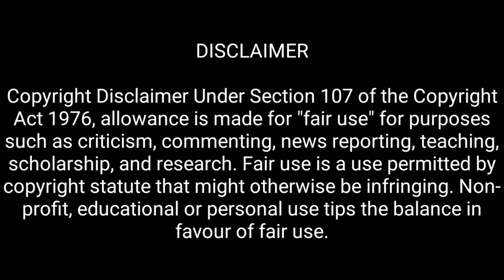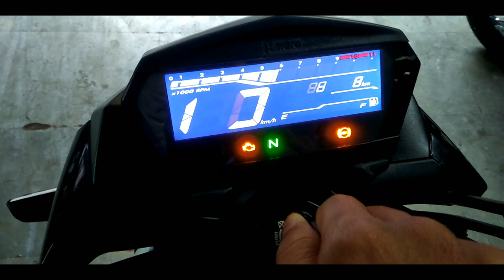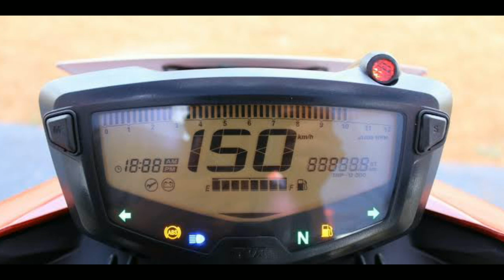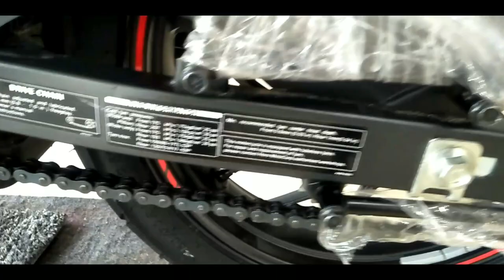Hero xtreme 160r Vs TVS apache 160 RTR 4V COMPARISION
SOURCE :-